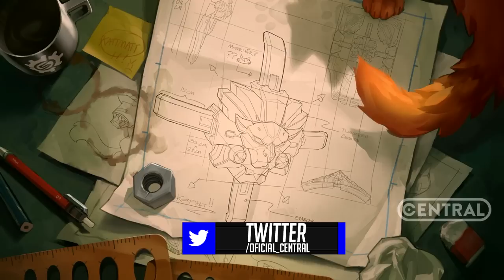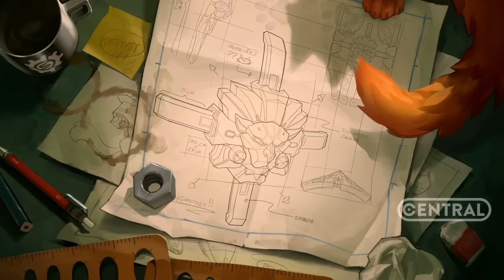OVERWATCH - REVELADO ESCUDO DO NOVO HERÓI!! VAI SER DEFENSIVO?? - Central Overwatch Brasil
REVELADO ESCUDO DO NOVO HERÓI DO OVERWATCH!